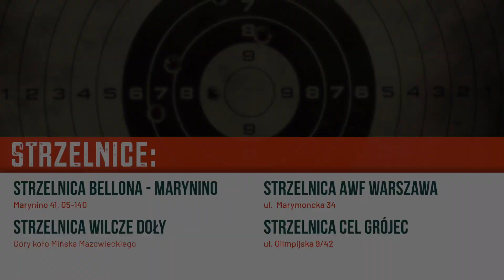PLMMA projekt Super KoMMAndos Wielka Bomba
Nowy projekt PLMMA Super KoMMAndos na strzelnicy Bellona (Marynino). W projekcie biorą udział m.in: Ewa Piątkowska, Michał Oleksiejczuk, Adam Okniński, Cezary Oleksiejczuk, Kamil Połosak, Bartosz Szewczyk, Kamil Minda.

Partnerzy:
Sejfy.pl - jesteśmy bezpieczni
Garand - profesjonalna broń
Strzelnica Bellona Marynino
Strzelnica Wilcze Doły